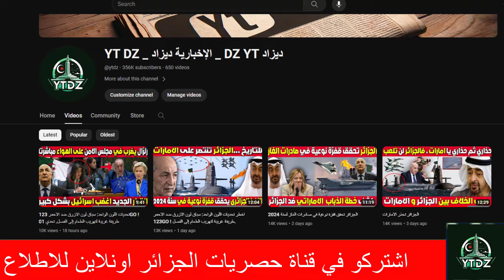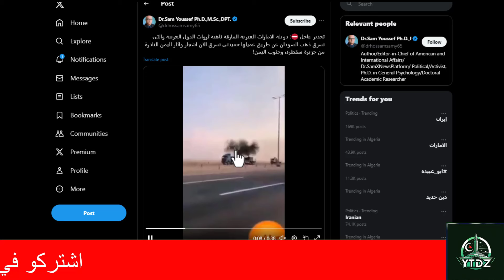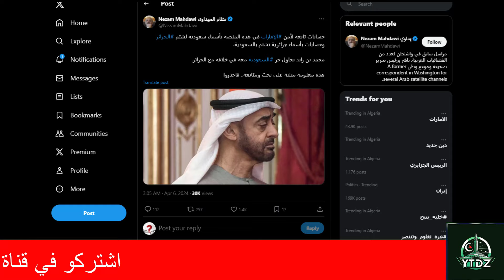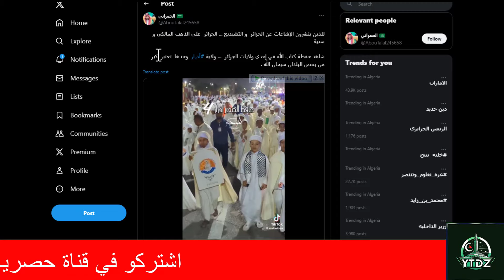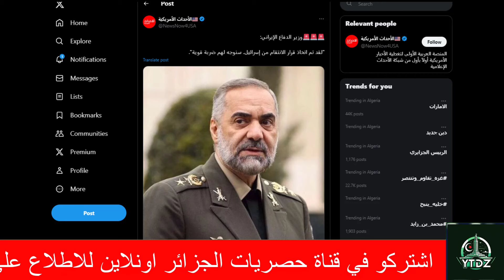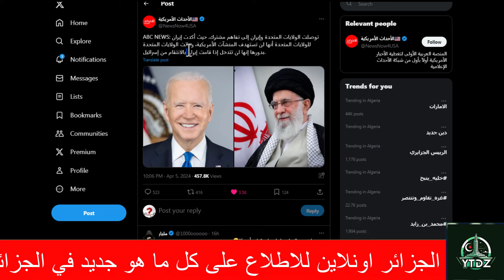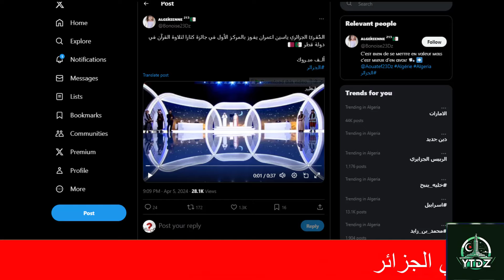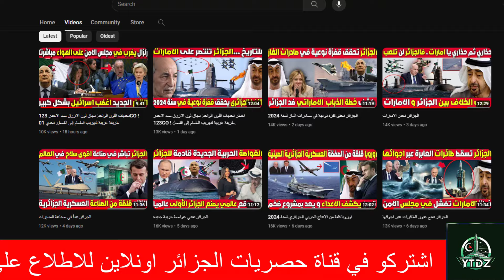الجزائر تنتصر على الامارات انتصار كبير